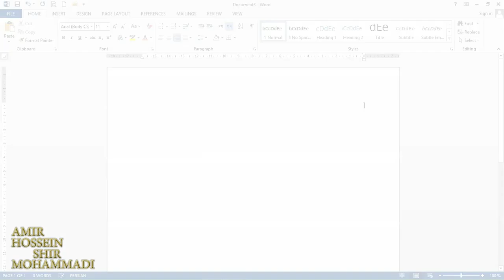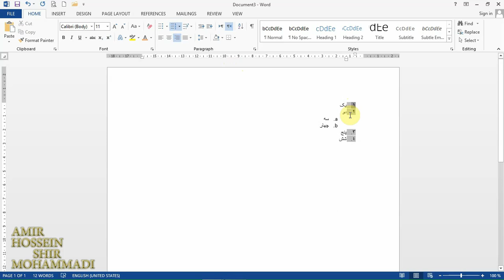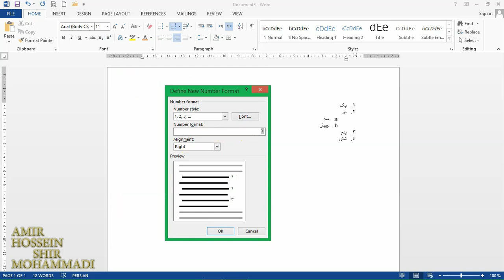آموزش ورد : ایجاد لیستهای شماره گذاری شده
شما در این ویدیو با ایجاد لیستهای شماره گذاری شده Bullet آشنا میشوید